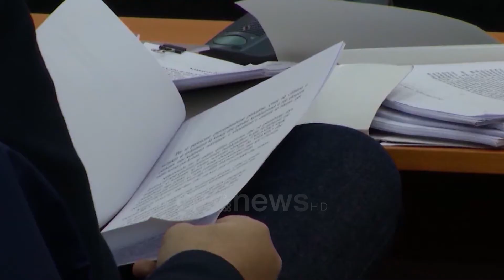Gjykatat në kolaps, qytetarët presin deri në 3 vjet për një vendim civil në Apel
Kryetari i gjykatës së Apelit në Shkodër Fuat Vjerdha ka ngritur sërish shqetësimin për numrin e madh të cështjeve që kanë mbetur stok për shkak edhe të shkarkimeve nga reforma në drejtësi.

Sipas Vjerdhës çështjet civile si në Gjykatën e Shkodrës, Durrësit apo Tiranës shqyrtohen në një hark kohor prej tri vitesh për shkak të mbingarkesës

Ai shtoi së përparësi i jepet më shumë cështjeve penale të cilat përfundohen brenda afateve ligjore.

"Nëse jeni vetëm avokatë penalistë jeni me fat se çështjet tuaja gjykohen brenda afateve ligjore qoftë për të pandehurit, qoftë për të pandehurit e arrestuar. Por sa i takon çështjeve civile kemi problem, vonesa. Në gjykatën e Apelit Shkodër pritet 3 vjet. Po kështu më shumë në Durrës e në gjykatën e Apelit Tiranë."

Deklarata u bë një një takim të thirrur nga shoqata e avokatëve penalistë me temë drejtësinë penale në shqipëri.

Me propozimin e fundit të ministrit të drejtësisë Ulsi Manja për hartën e rë gjyqsorë nga 6 gjykata Apelit, që janë aktualisht propozohet vetëm një në Tiranë, dhe po mendohen shkrirja e gjykatës së Apelit në Korçë, Durrës, Gjirokastër, Vlorë, Shkodër.